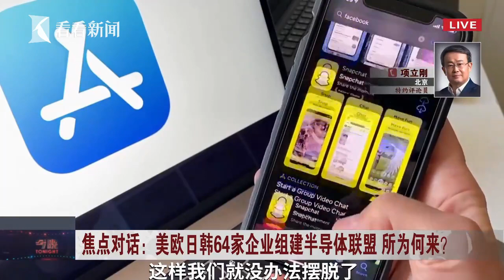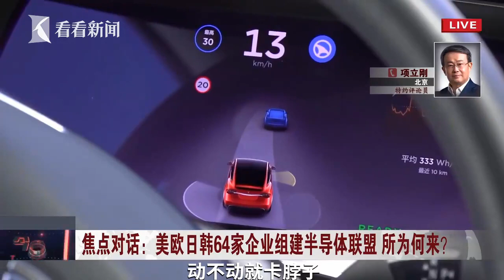【子午观潮】美欧日韩组建半导体联盟 是围堵还是自救？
在全球遭遇“芯荒”之际，一个全新的半导体企业联盟应运而生！
当地时间5月11日，包括美国、欧洲、日本、韩国以及中国台湾地区等地的64家企业，宣布成立美国半导体联盟，也就是SIAC。
站内热门：
1、【白宫義见】白宫记者团百年来首位华文记者，零距离解读美国政治
2、【环球叶问】美女评论员章一叶，从政治学、社会学、传播学等视角，解读国际热点。
shorturl.at/orAFP
3、【砚青吃瓜】美女评论员陈砚青，以国际关系和新闻专业主义，高举吃瓜旗帜，解构国际热点故事
shorturl.at/mnpLP
4、【环球数说】美女评论员娄佳，带你看数字呈现的新闻，还有数字背后的新闻，有点儿意思
shorturl.at/uBD39
5、【东瀛一周蒋】资深媒体人蒋丰，在日本聊日本，“精致”解读日本政治生活
shorturl.at/xMSW0
6、【大咖说】中国顶尖国际关系学者的真知灼见。牛掰是有道理的
shorturl.at/tFL39
7、【交叉点评】追热点、涨知识，看了不后悔
shorturl.at/tER16
8、【环球交叉点】40分钟国际时政深度访谈，顶级水准、干货满满
shorturl.at/mBDVY
优质拍档：
【ShanghaiEye魔都眼】
shorturl.at/mpv04
官方网站：
您还可以在下面这些地方找到我们：
微信公众号：环球交叉点 (smgcrossover)
微信视频号：环球交叉点
头条号：Knews环球交叉点、Knews交叉点评
西瓜视频：Knews环球交叉点、Knews交叉点评
企鹅号：交叉点看
抖音：环球交叉点